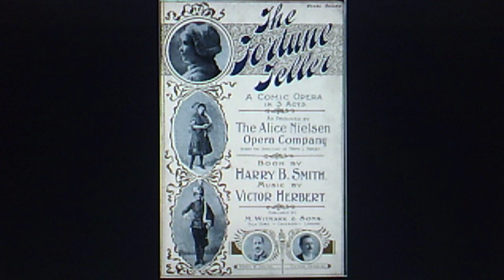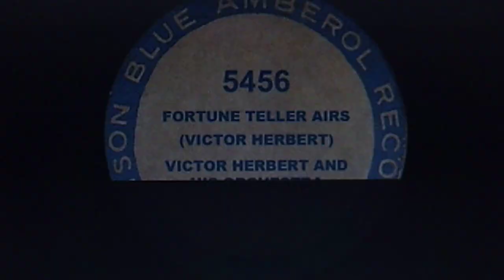Brunswick Hour Orchestra - Walter Haenschen, director: "Gypsy Love Song" (1925)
aka "Slumber On, My Little Gypsy Sweetheart"

ORCHESTRA: 12 men, plus violin and English horn

Recorded Nov. 18, 1925 and released on shellac BRUNSWICK 78 #2972 (E16923)